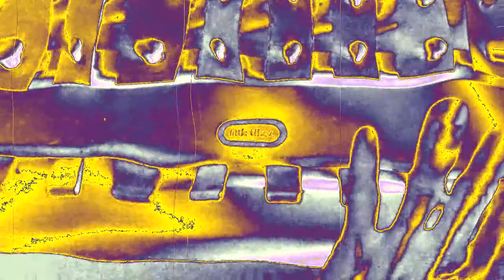Pianolicious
Little Tikes Piano